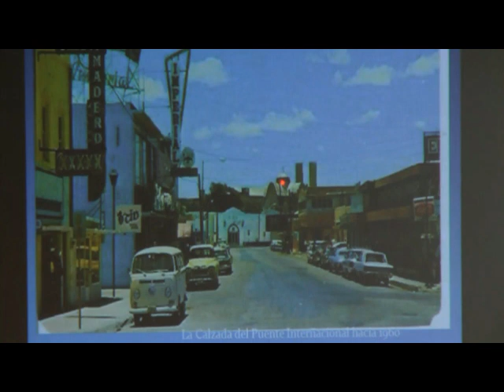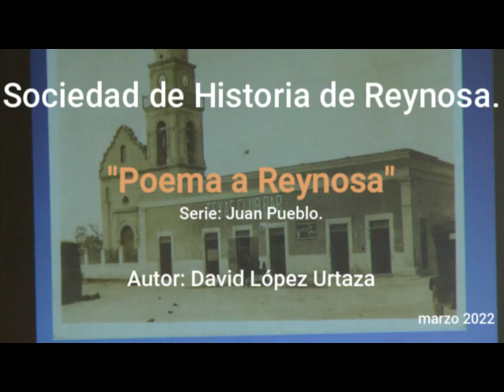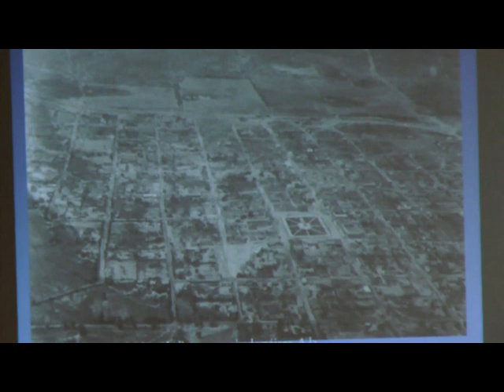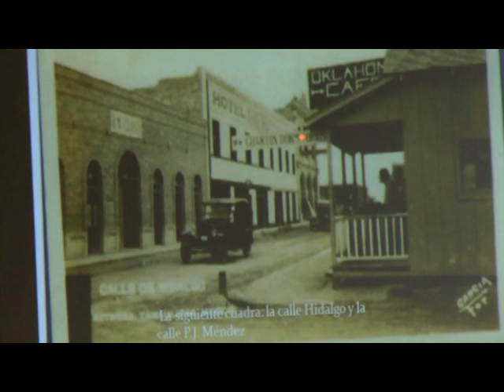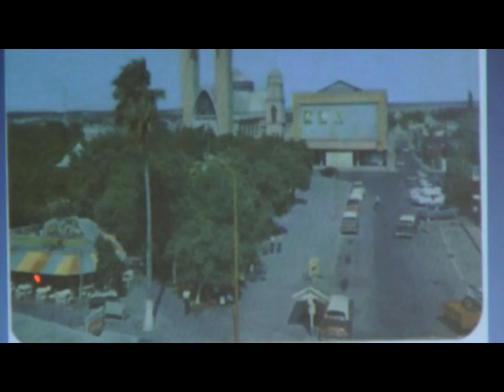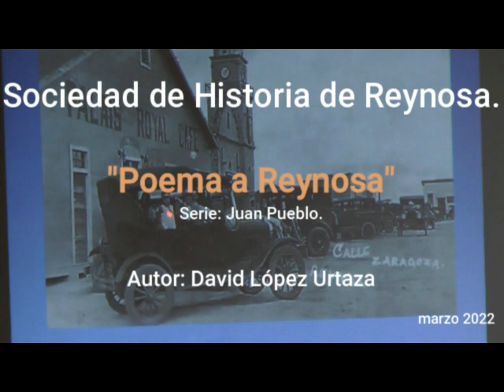Poema a Reynosa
Serie: Juan Pueblo.
Autor: David López Urtaza
Sociedad de Historia de Reynosa